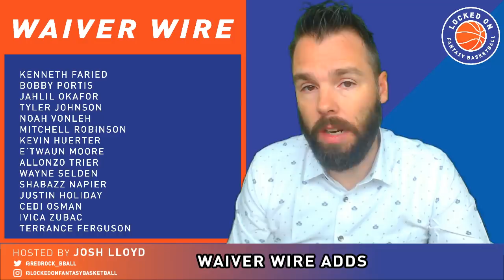NBA FANTASY | Waiver Wire Adds January 28 | Jahlil Okafor Is Turning It On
Josh goes over some waiver wire options for the long term and short term, including Kenneth Faried and Jahlil Okafor.